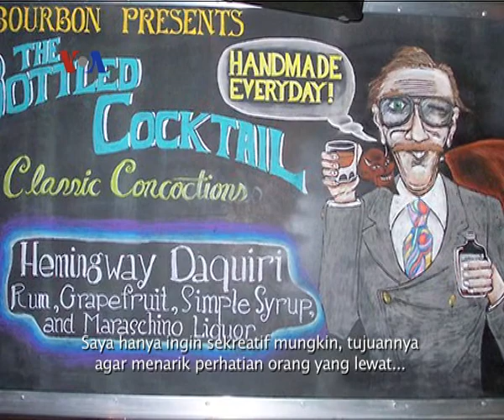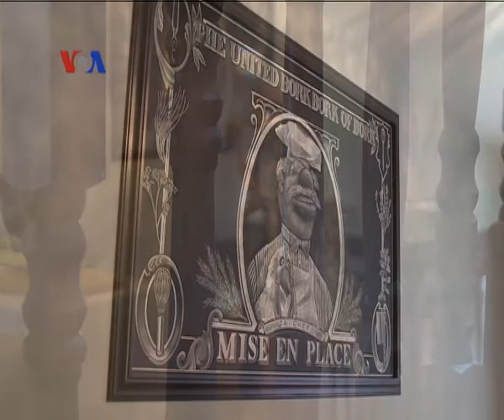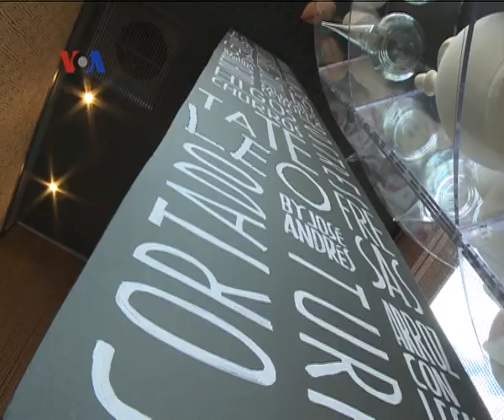Mengamati Karya Seniman Kapur di Amerika - Liputan Feature VOA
Berawal dari sekedar melukis untuk menarik pengunjung datang ke bar tempatnya bekerja, sekarang Patrick Owens menerima banyak permintaan melukis di beberapa restoran dan tempat-tempat lain yang mengapresiasi karya lukis kapurnya, termasuk museum Smithsonian. Simak liputan menarik Tim VOA berikut ini.